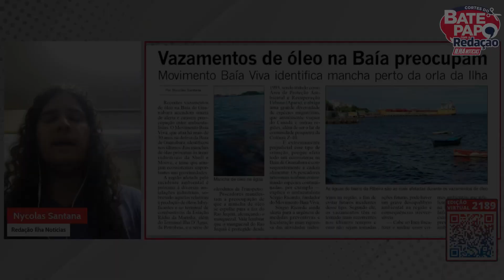VAZAMENTOS DE ÓLEO NA BAÍA PREOCUPAM | Cortes do Ilha Notícias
Movimento Baía Viva identifica mancha perto da orla da Ilha.